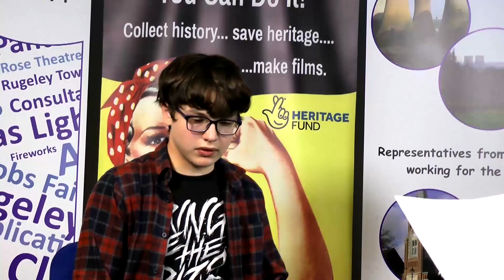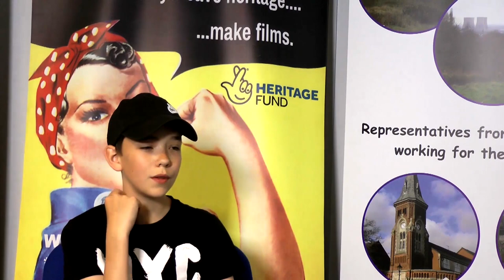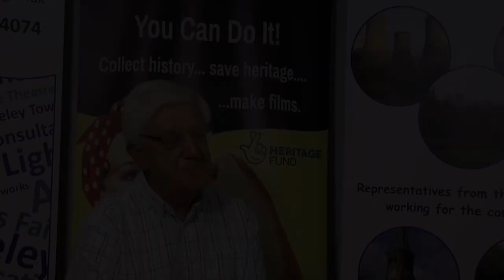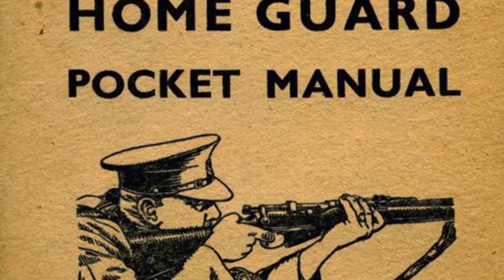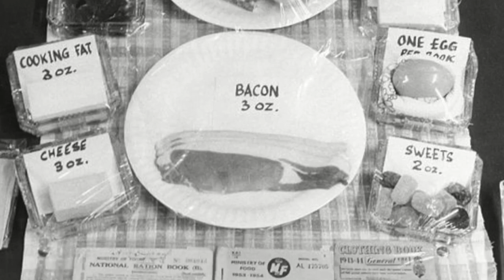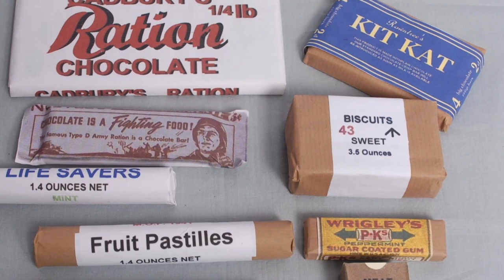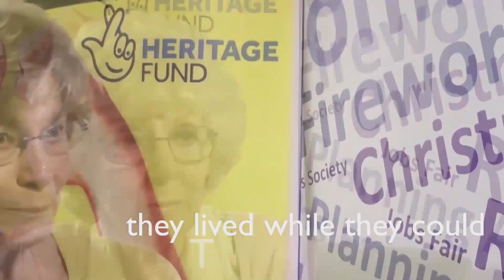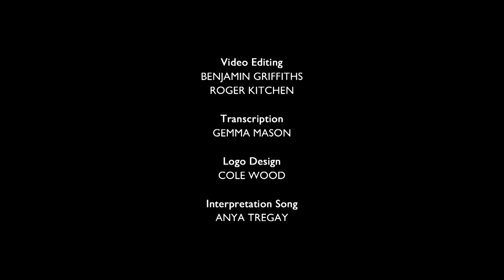Rugeley's Childhood Memories of WWII: Compilation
In September 2019, a Rugeley Intergenerational Project: Childhood Memories of World War II was launched at The Rose Theatre, Rugeley.

Young people from Rugeley, aged 11 to 17, had the unique opportunity to preserve precious memories of older residents that otherwise would be lost. They were trained in recording oral histories, interviewing, film making and editing.   History was made during this important project as the volunteers brought ideas and skills to make this a once in a life-time affair. The filmed stories were surprising, frightening and amusing. The full exhibition will tour the libraries of Cannock Chase, the Museum of Cannock Chase, followed by other libraries around Staffordshire.

The Intergenerational venture was made possible thanks to a National Lottery Heritage Fund grant of £10,000.

This video compiles all of the interviews recorded over the summer of 2019, along with special features, such as an interpretation song recorded by one of our young volunteers, Anya Tregay, accompanied by a piece by the Brereton Scouts' Marching Band at the Brereton Carnival. The young volunteers that took part were also interviewed, giving an insight into their experiences and skills that they have acquired over the course of the project.

0:00 - An introduction by Project Manager Niamh Mahon
1:15 - Interviews of the young volunteers
8:09 - Geoffrey Setterfield - A Wartime Wedding
10:12 - Gordon Ash - Wartime Childhood Memories
10:37 - Jean Bagwell - Pastimes with Taste
13:18 - Mary Ash - The Worry of War
16:31 - Colin Harding - Rationing & Make Do and Mend
18:06 - Gerry Hinks - Listening to the Radio
20:03 - Gerald Williscroft - School, Home and Street Wartime Memories
21:55 - Joy Podmore - Dealing with the Pig
23:47 - Kenneth Joseph Podmore - Air Raid Precautions
25:19 - An Interpretation Song by Anya Tregay
28:49 - Brereton Scouts' Marching Band & Credits